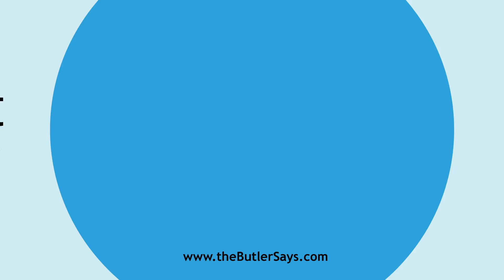Learn how to say this word: "Endearment"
This is the definition of "Endearment":
n.  The act of endearing or the state of being endeared;
   also, that which manifests, excites, or increases, affection.